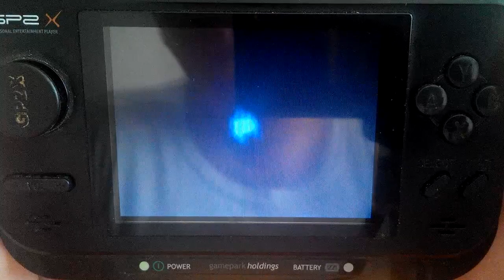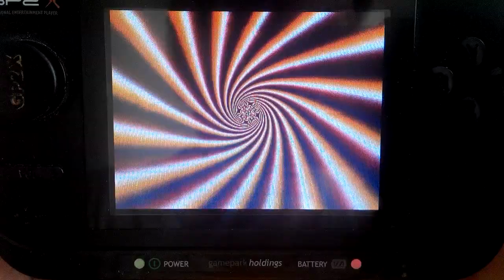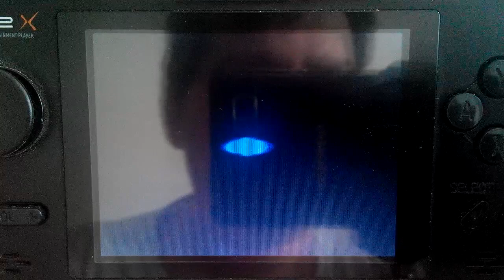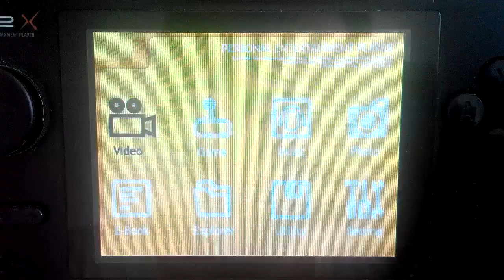Re-Re-Recycle (GP2X demo, better capture)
I am just experimenting with a little tripod and better phone camera. This is a much better capture of my GP2X demo Re-Re-Recycle running on the real thing.